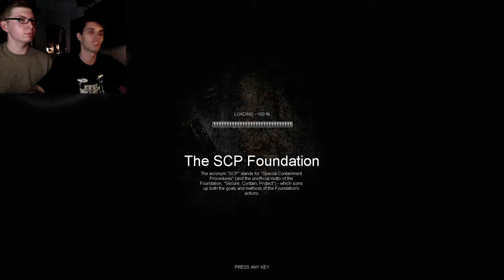Zuschauer-Map #4 von ThaGamer36 (Part 2) - SCP Containment Breach - Ep.39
[v0.8.1] Der nächste Versuch, die riesige Zuschauermap von zu schaffen...

Habt ich noch Maps für uns?
Sucht euch einen Filehoster aus und sendet uns den Link!